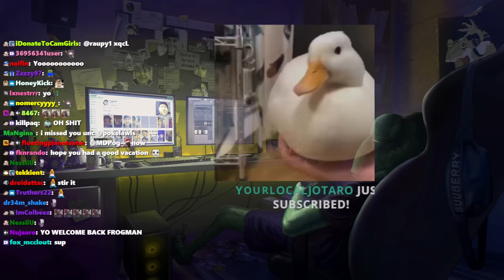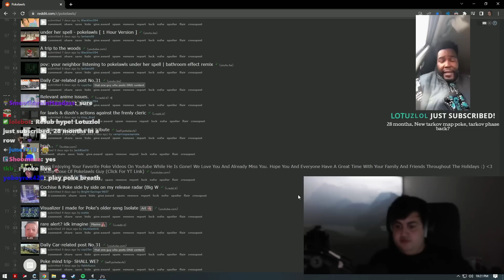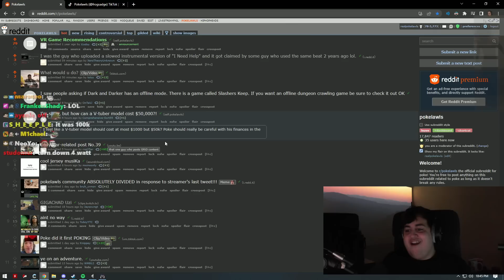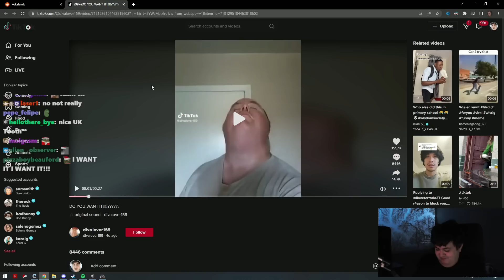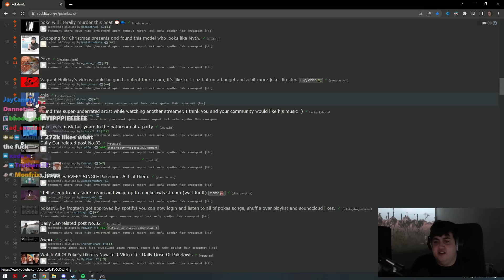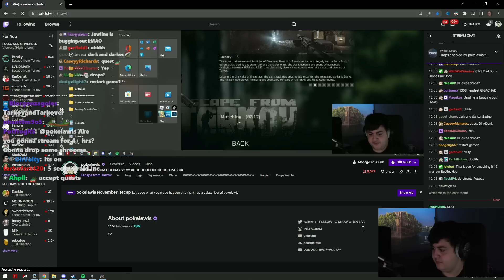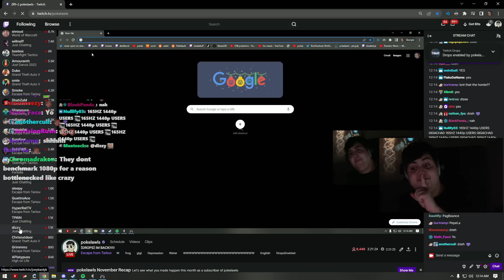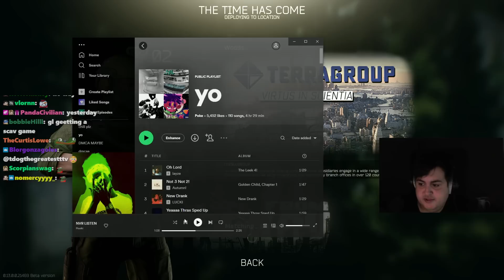Pokelawls 12/29/2022 Live Vod PART 1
VOD TITLE: IM BACK FROM HOLIDAYS! AHHHHHHHHHHHHHHH IM SICK

00:00:00 Just Chatting
01:54:30 Escape from Tarkov